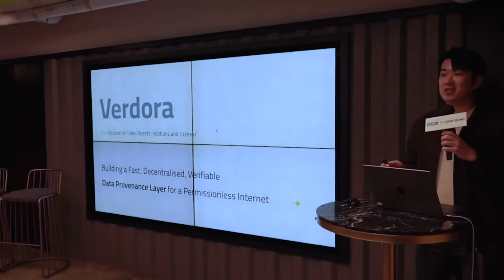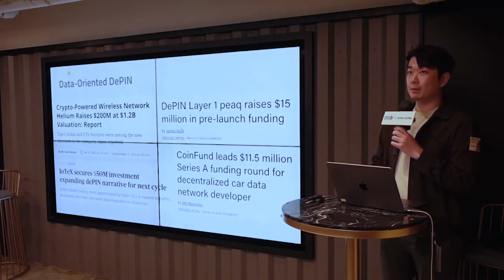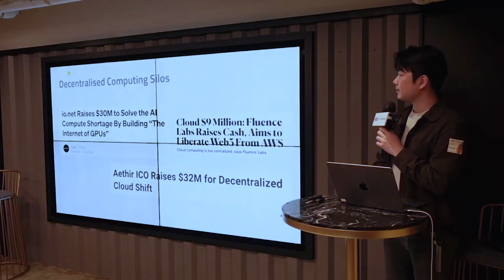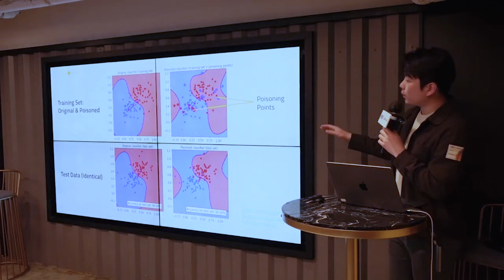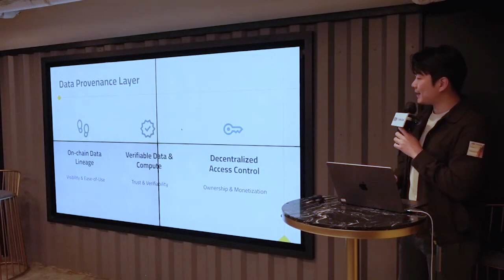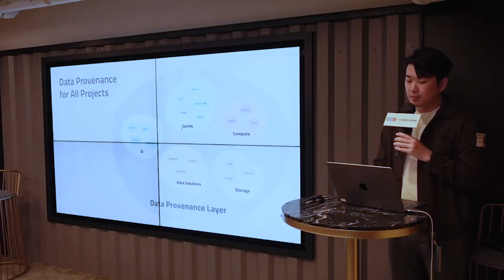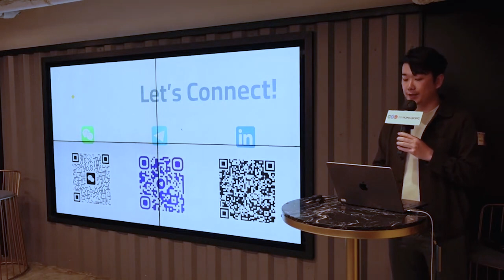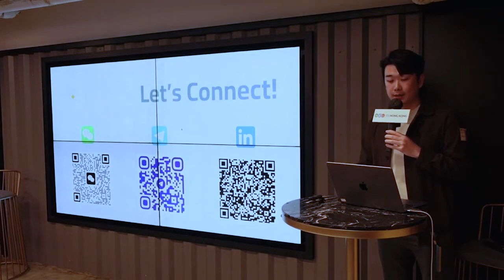Fast, Decentralized, and Verifiable Data Provenance for the Internet | FIL Hong Kong 2024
This talk highlights the opportunity to build a Data Provenance layer to unify data silos and enable seamless integration of on-chain verifiable data. This is important to democratize data access control in a hyper-scaleable manner and activate the value of on-chain data from various ecosystems like DePIN and Leasing.